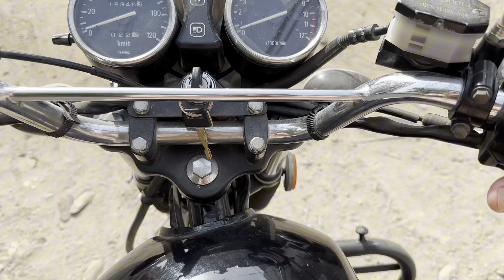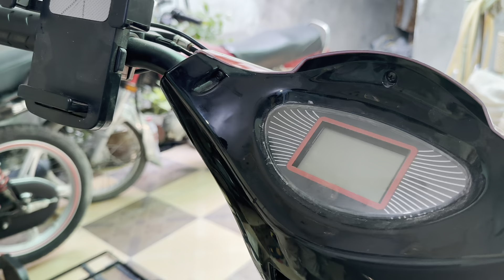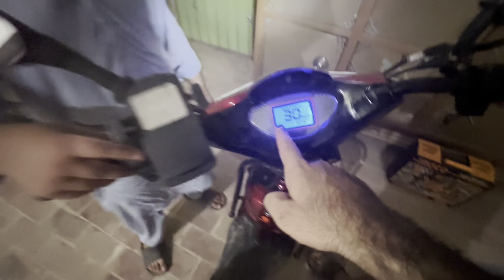Scooty aa gy Dubai Sy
Hello viewers! Welcome to our new vlog. Is vlog mein hum scooty leny jaen gy cargoo truck sy. Electric scooty ly li Dubai sy. Bahut mazesar hy aur driving m zabardast hy.